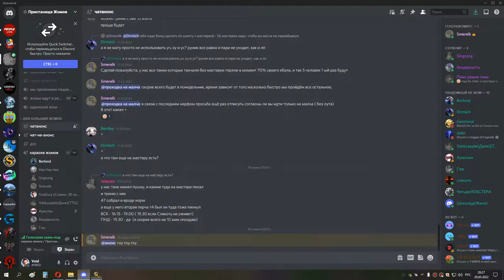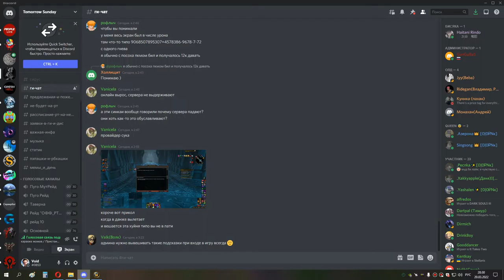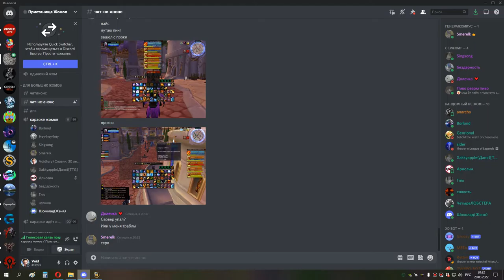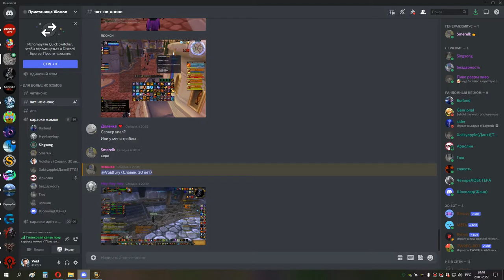1я часть КАРА ГЕР сова 20 03 22